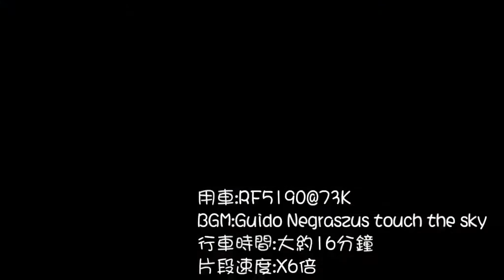KMB 73K上水來往文錦渡 行車片段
空調新界巴士路線73K，由九巴營辦，來往上水及文錦渡，途經石湖墟及沙嶺。

此路線的文錦渡總站鄰近文錦渡管制站，過往與78K及79K線是本港僅有服務邊境禁區的專營巴士路線，巴士迷將這三條路線統稱為「禁區三寶」，當中此路線在禁區內設有最多中途站。特區政府於2016年1月4日實施邊境禁區範圍縮減第三階段後，現時此路線全線各站皆不屬禁區範圍，未領有禁區紙的乘客亦可乘畢全程。
拍攝時間：下午3:25
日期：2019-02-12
車牌號碼:RF5190
器材:Samsung C8
Apex - Approaching Nirvana
'Copyright KS~04©